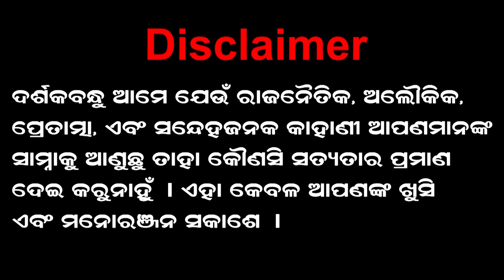ମୁକ୍ତ ହେବେ ସବୁ କଏଦି, ରାଷ୍ଟ୍ରପତି ଦେଲେ ନିର୍ଦ୍ଧେଶ! President l Politics l Viral News l Tvpnews9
TVP NEWS9 | ODISHA NEWS | POLITICS NEWS
ମୁକ୍ତ ହେବେ ସବୁ କଏଦି, ରାଷ୍ଟ୍ରପତି ଦେଲେ ନିର୍ଦ୍ଧେଶ!

© TVP NEWS9